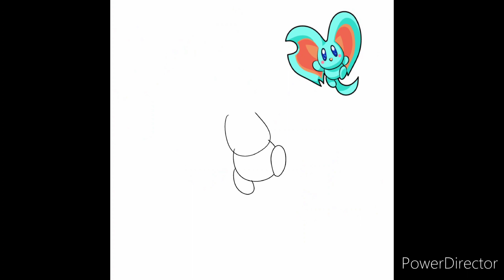Kirby Speedpaint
With the release of the Return to Dreamland remaster, I feel like it's the right time to post this.